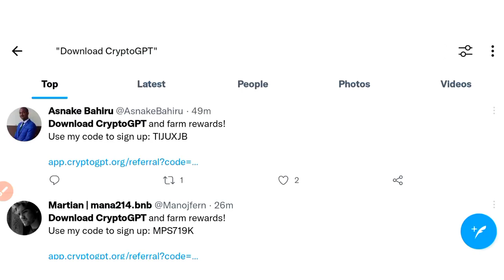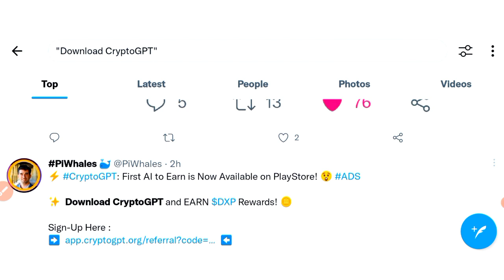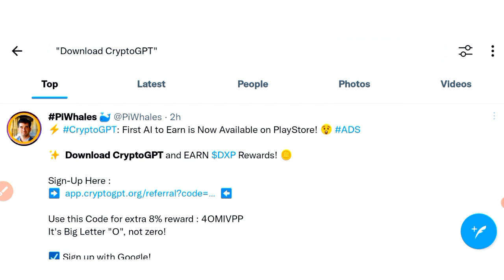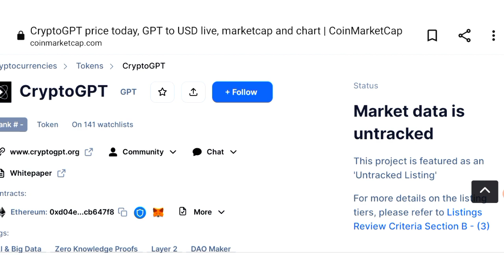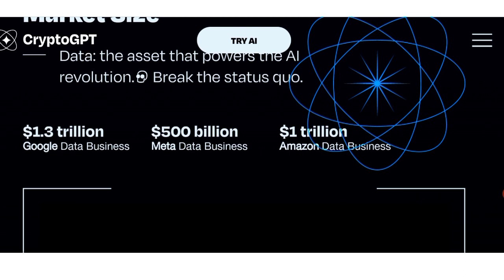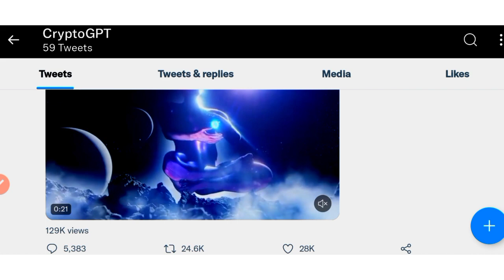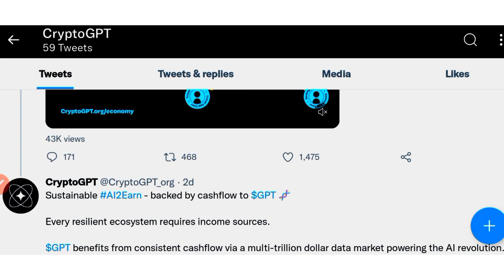What Is CryptoGPT ? लोग क्यौं दिवाने है | How to make money ₹80000 | ChatGPT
what is chatgpt how to make money
cryptogpt kya hai
paise kaise kamaye free
free airdrop of cryptogpt
download crypto gpt